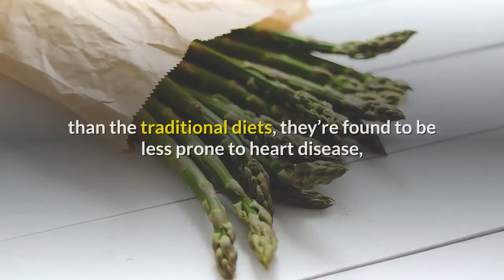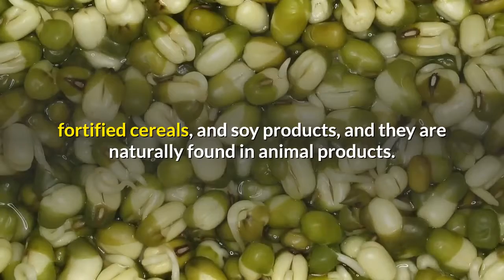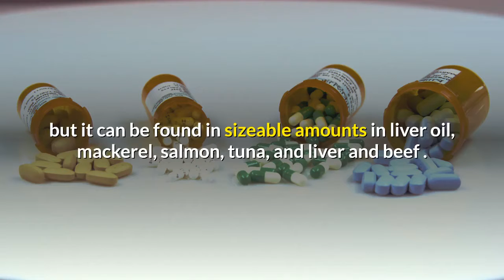how important vegan iron rich foods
The Right Vitamin Supplements for Vegetarians .For reasons that may not be purely in the name of healthy living, many people opt to become vegetarians and swear off eating meat for the remainder of their lives, or until they can hold it.

There are actually several types of vegetarian diets, indicating that there are actually varying levels of vegetarianism. There are the complete vegetarians (“vegans”) or those who eat only vegetables, fruits, seeds, iron vegan recipes ,vegan foods high in iron, iron food list,  legumes,  iron rich foods,nuts and grains. Some vegans even go to the extent of not wearing any leather or buying leather products. There are also lacto vegetarians. Although they refrain from eating all types of red  meats,  top iron rich  foods,these types of vegetarians eat cheese and other milk products.

A variation of the lacto-vegetarians is the lacto-ovo vegetarians. Aside from consuming milk products, they also consume eggs. Then there are also the semi-vegetarians, or people who complement their vegetable consumption with fish and chicken consumption.

Ironically, one major concern about the healthy vegetarian diet is if it’s healthy. Vegetarians since their diet contains less cholesterol and fat than the traditional diets, they’re found to be less prone to heart disease, obesity,iron deficiency, diabetes, hypertension or high blood pressure, and certain types of cancer.

When carefully planned to contain the necessary quantities of essential nutrients, the vegetarian diet can be very nourishing. But a thoughtless vegetarian diet can actually be detrimental to one’s health, because it may not contain essential the right amount of nutrients. And then there are some nutrients that can only be found in meat products.

Concerns about nutrition are the reason why there are websites on vitamins dedicate a page the vegetarians and their nutritional areas of concern.

Proteins

Although animal meat products are not a guarantee of obtaining the right amount of proteins, vegetarians need to make sure they get the right amount of soy – which contains an equal amount of protein as meat – in their diets. Also, vegetables, legumes, whole grains, nuts and seeds are very rich in amino acids. If they aren’t enough, you may want to consider taking in protein supplements.

Iron

Vegetarians actually have a higher risk of becoming iron deficient because the major sources of iron are liver, red meat and egg yolk. But iron can also be found in dried beans, spinach, dried fruits, and brewer’s east. Then of course there iron supplements for vegetarians.

Vitamin B12

This vitamin can only be obtained in minute traces in nutritional yeast, fortified cereals, and soy products, and they are naturally found in animal products. This is one major reason why vegetarians should take supplements for this nutrient.

Zinc

This nutrient can be found in shellfish grains, legumes, and nuts. But then again vegetarians may need to supplement their diet for this nutrient. If you decide on taking zinc supplements, just make sure they contain less than 15 to 18 mg of zinc, because it can reduce the amount of HDL cholesterol, which is supposed to be very good for your body.

This vitamin promotes calcium absorption and thus is necessary to maintain strong bones. Vitamin D can only be found in trace amounts in dairy products, but it can be found in sizeable amounts in liver oil, mackerel, salmon, tuna, and liver and beef     .How important vegan  iron rich foods.